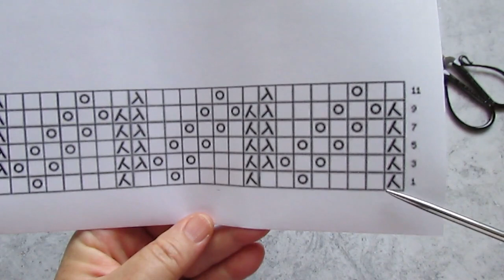"TALITA" KÖTÉSMINTA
⚪VÉGiG🌸SiMA⚪ 93.
Nagyon könnyű, nagyon szép azsúrminta.